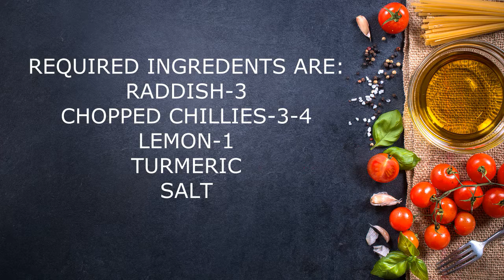how ot prepare instant radish salad { try it once !!!!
today's recipe is how to prepare instant radish salad { try it once !